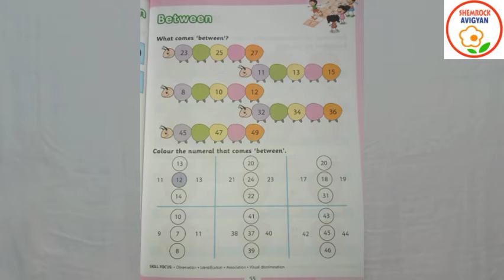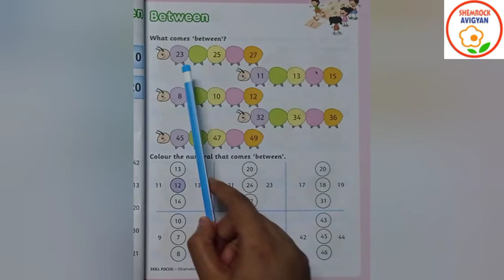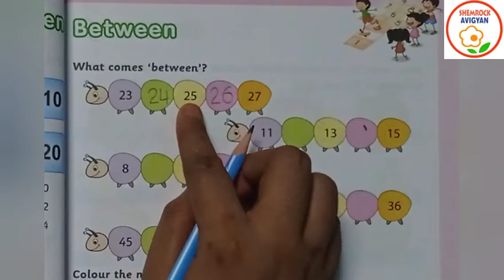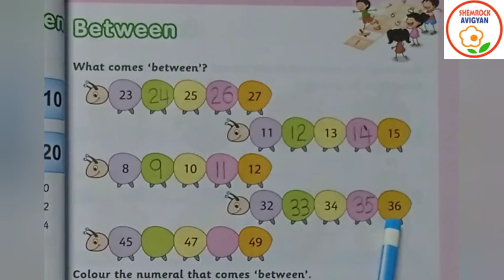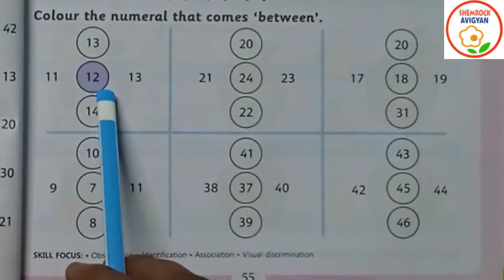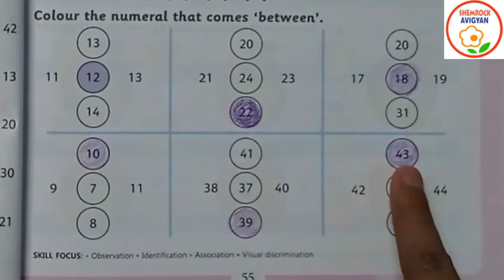ShemLessons (Numeracy Skills-55)